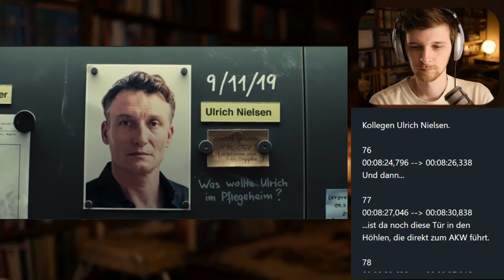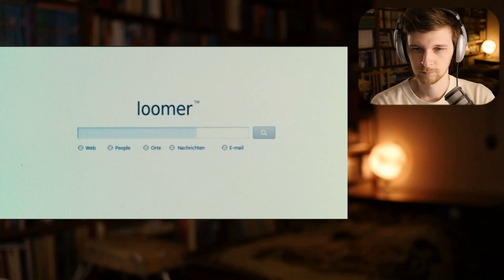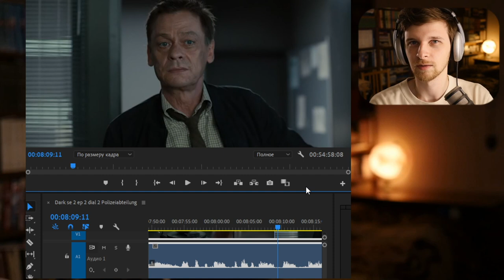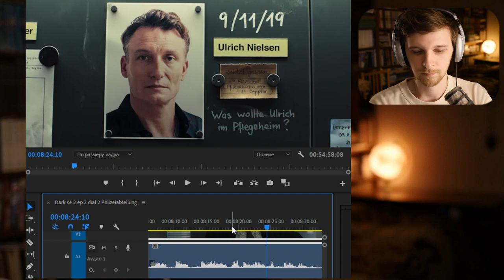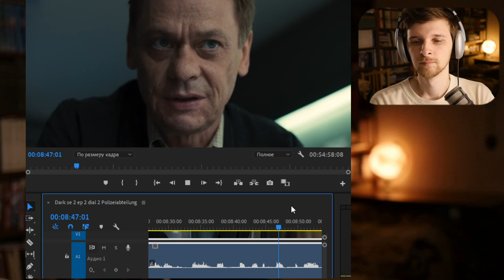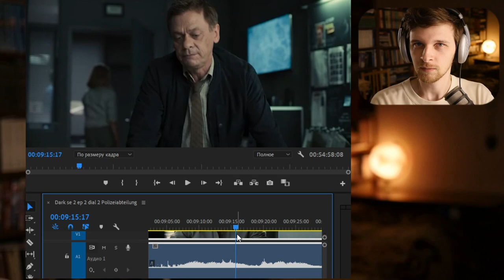Сериал ТЬМА - бытовые диалоги. В полицейском участке | Урок немецкого на слух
Слушаем, переводим и разбираем немецкий сериал ТЬМА (Dark). Бытовая немецкая лексика, диалог в полицейском участке. Будет интересно! ;)

Хотите выучить язык, общаясь с носителем?
Регистрируйтесь по моей партнерской ссылке и получите 10$ в подарок после оплаты 20$ в течение 48 часов после регистрации!

Плейлисты канала:
- Общее 🇩🇪

Оборудование, которое я использую:
Камера:
— Panasonic Lumix GH4
Микрофон:
— RØDE Podmic
Объективы: